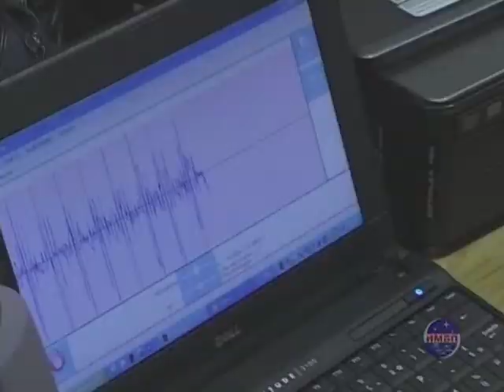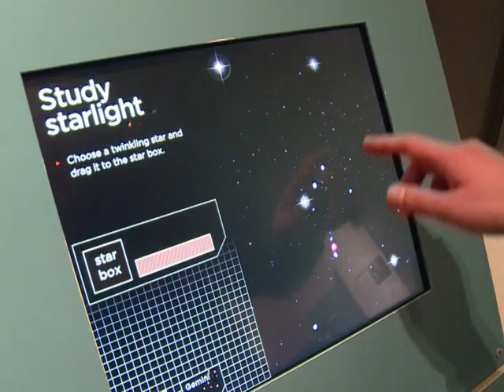Mars volunteers "land" after 520 days in isolation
Six volunteers have stepped into the outside world after spending the last one-and-a-half-years locked away in a capsule at a Russian space centre to simulate the effects of a return trip to Mars. The experiment aimed to discover how astronauts could cope with a long period of confinement but it will be decades before astronauts embark on a real trip to the red planet. Duration: 02:02